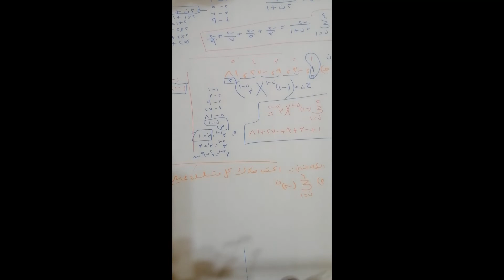الاثنين - الحصة الثالثة - الأول ثانوي أدبي- رياضيات - المتسلسلات الدرس الثاني